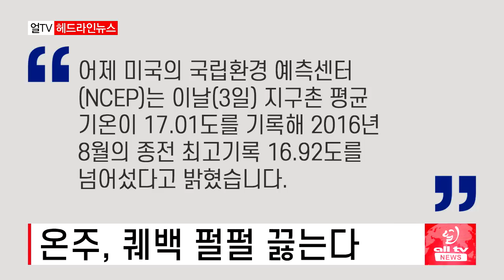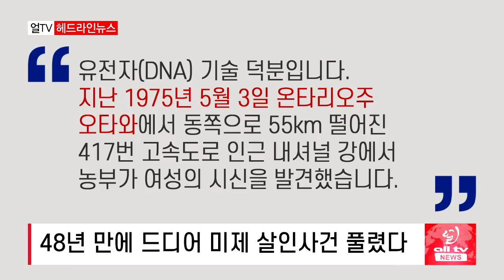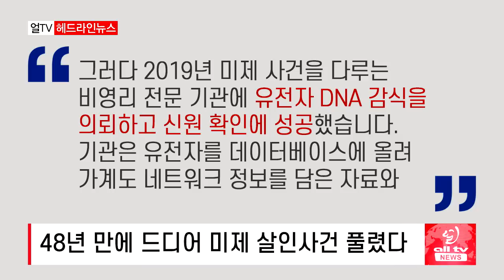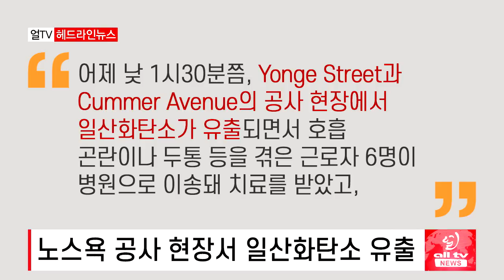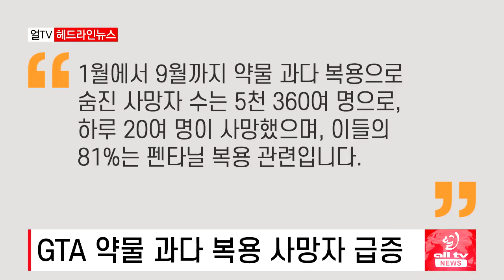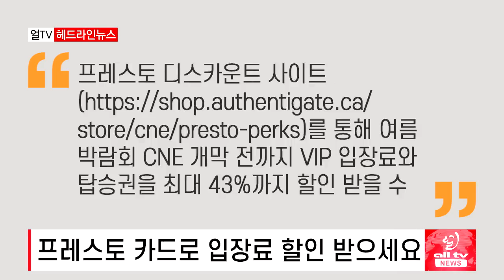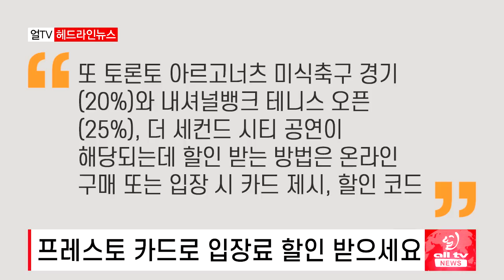온주, 퀘백 펄펄 끓는다- 2023년 7월5일 (수)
온주, 퀘백 펄펄 끓는다
진드기 매개 질병 예의 주시
48년 만에 드디어 미제살인사건 풀렸다